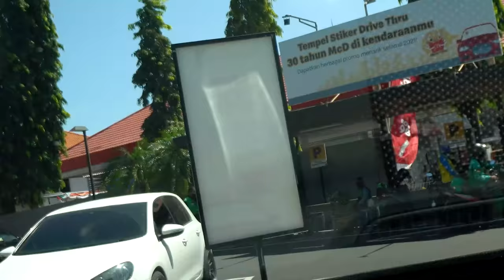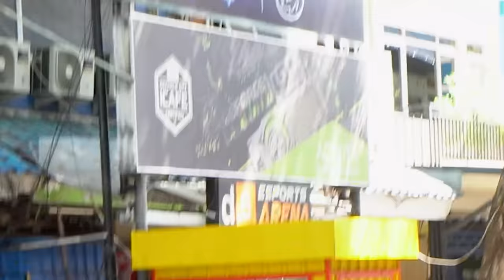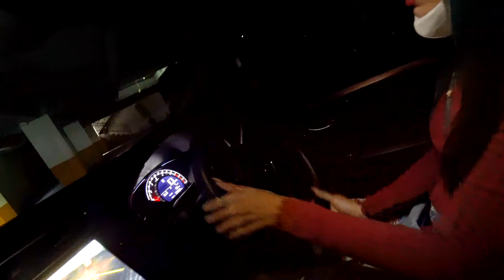SEHARIAN NGIKUTIN MOBIL PUTRI PACARAN!! TERNYATA DIA KE TEMPAT GINI!!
Kali ini kita SEHARIAN NGIKUTIN MOBIL PUTRI PACARAN, di tonton ya guys...